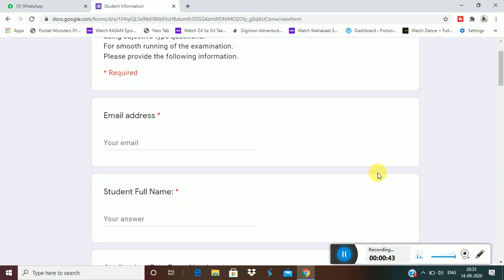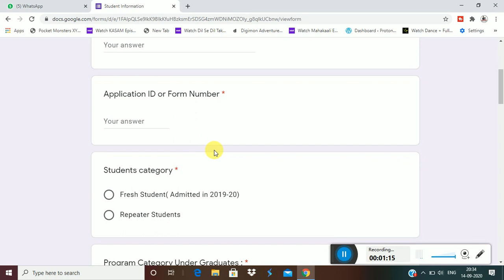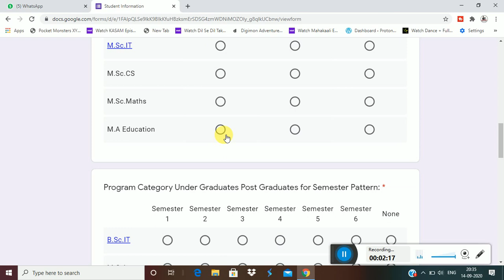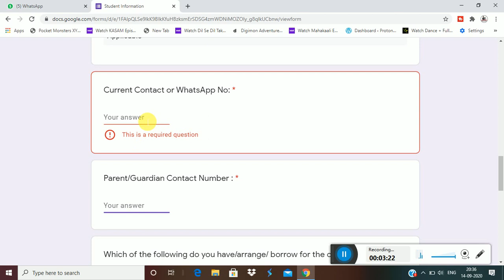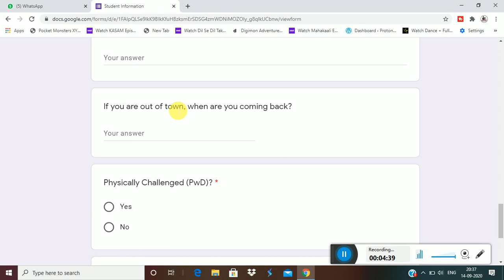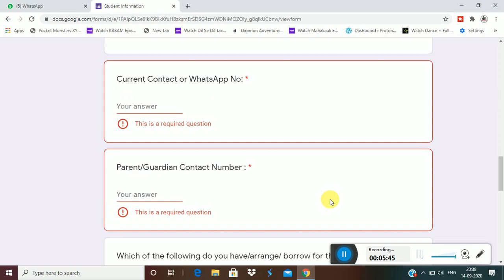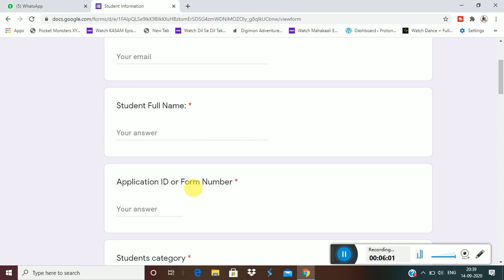IDOL Exam Google Form 2020 || IDOL Exam Verification Form Today || IDOL Google Form Aagya hai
Hi
Student Information
Dear Students,
In this pandemic situation it is compulsory for IDOL to conduct all the examination ONLINE using objective type questions.
For smooth running of the examination.
Please provide the following information.
केंद्र सरकार म्हणते 30 तारखेपर्यंत शाळा व महाविद्यालय लोक डाऊन मुळे बंद ..यूजीसी म्हणतy 30 सप्टेंबरपर्यंत परीक्षा घ्या ..राज्य सरकारने आणि विद्यार्थ्यांनी नक्की करायचं काय ..30 सप्टेंबर पर्यंत शाळा कॉलेज बंद असतील तर परीक्षा घ्यायच्या कशा.
uday samant latest news about exams today,